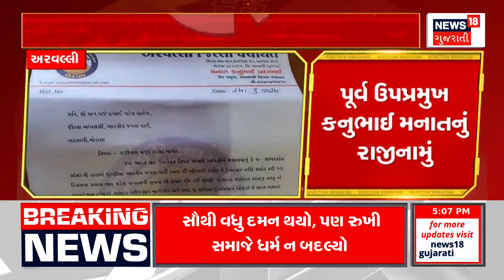Kheda News : ડાકોરમાં ફુલડોત્સવની ઉજવણી | Dakor Temple | Holi 2024 | Gujarati Samachar | News18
Crowd of devotees in temples on the occasion of Phagani Poonam. Holi festival and special worship in temples from morning on Phagani Poonam. Mangala Aarti was held in Dakor, Dwarka, Shamlaji, Ambaji temples in the morning. God was dressed in special waghas in the temple for this day. Non-stop flow of devotees walking to Dakor.

ફાગણી પૂનમ નિમિત્તે મંદિરોમાં ભક્તોની ભીડ.હોળી તહેવાર અને ફાગણી પૂનમ પર સવારથી મંદિરોમાં વિશેષ પૂજા અર્ચના.ડાકોર, દ્વારકા, શામળાજી, અંબાજી મંદિરમા સવારે થઈ મંગળા આરતી.મંદિરમાં ભગવાનને આજના દિવસ નિમિત્તે વિશેષ વાઘા પરિધાન કરાવાયા.ડાકોર પગપાળા જતા શ્રદ્ધાળોઓનો અવિરત પ્રવાહ. n18oc_samachar